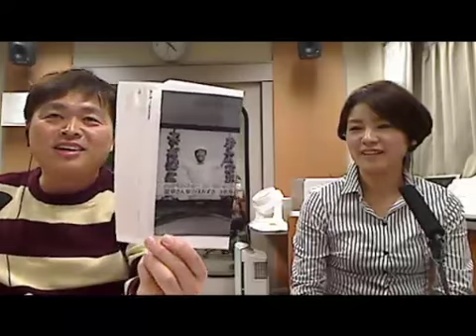2/21 たくおのツボ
青だよ！たくちゃん！